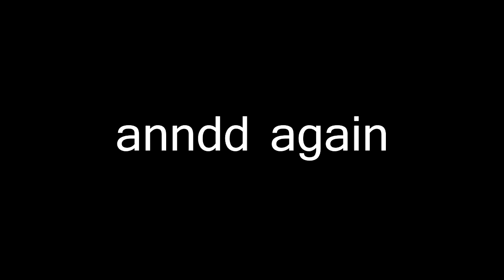Sydney NYE fireworks nearly kills people in the crowd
Fireworks explode inches from the crowd!!